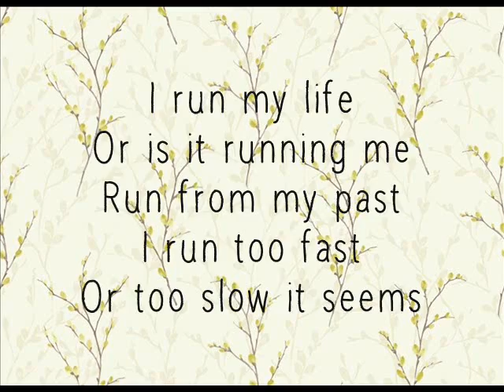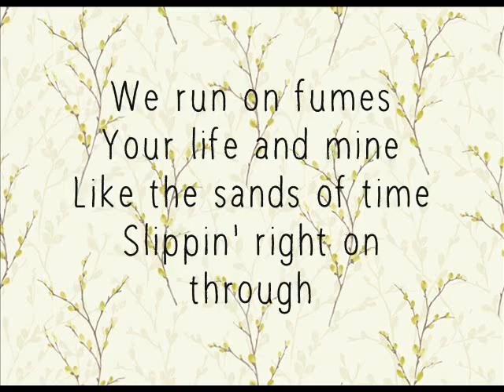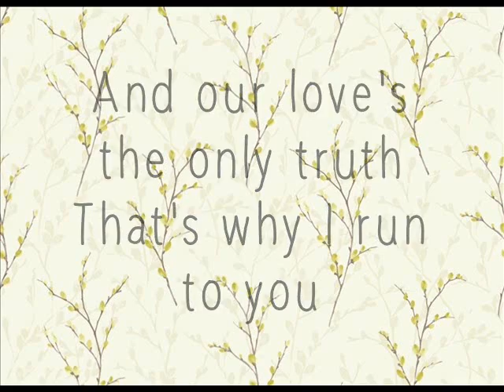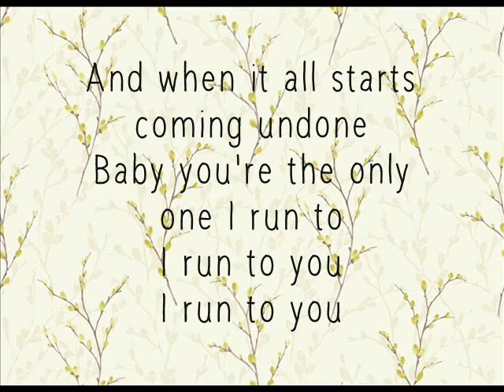I Run To You lyrics.- Lady Antebellum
Song: I run to you
Artist: Lady Antebellum
Album: Lady Antebellum